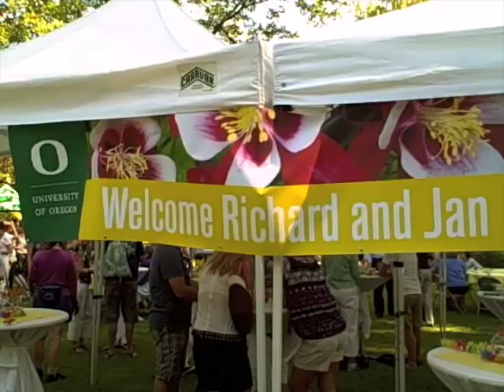Welcome Jan and Richard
Afternoon ice cream social on Richard Lariviere's first day